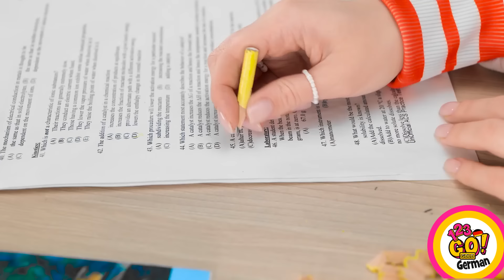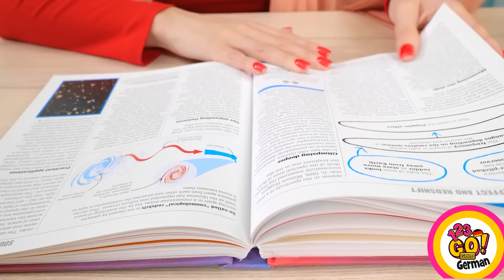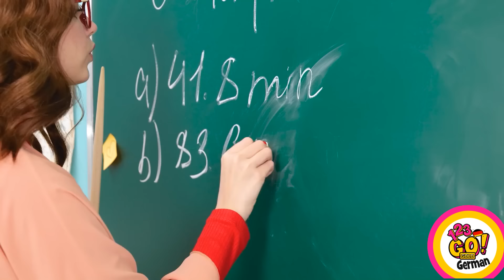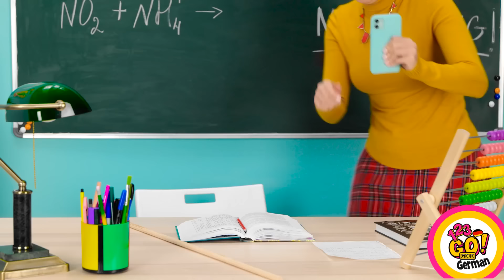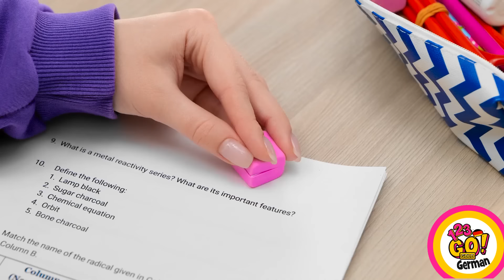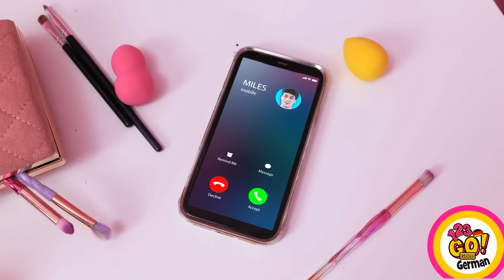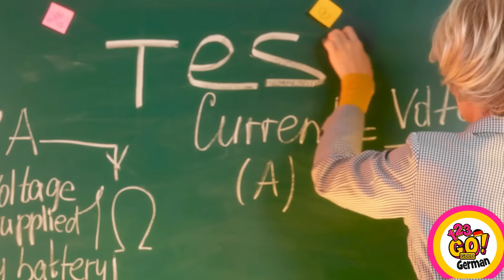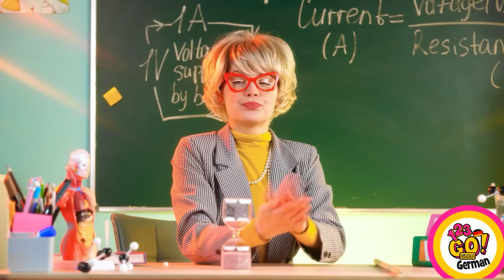SO SCHMUGGELST DU DEIN HANDY IN DEN UNTERRICHT || DIYs & lustige Situationen von 123 GO! GOLD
Wie schmuggelt man sein Handy in die Schule? Entdecke DIY-Schultricks und humorvolle Szenarien, um clever dein Handy mitzunehmen, ohne erwischt zu werden! Lerne erfinderische Strategien und genieße unterhaltsame Situationen in diesem spaßigen Leitfaden.